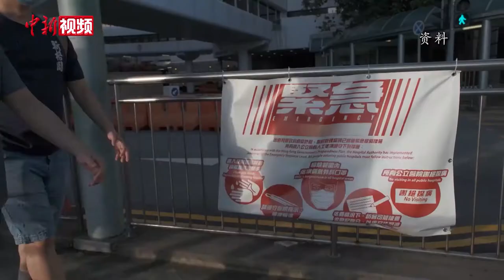专访李慧琼：香港立法会未来一年最重要的是做实事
因应香港疫情的严峻形势，为保障市民健康，原订于今年9月举行的香港特区第七届立法会选举将押后举行。香港最大政团——香港民主建港协进联盟(民建联)主席、香港特区立法会议员李慧琼近日接受中新社专访时表示，香港社会正处于水深火热之中，立法会未来一年最重要的是做实事，希望内耗不再继续。